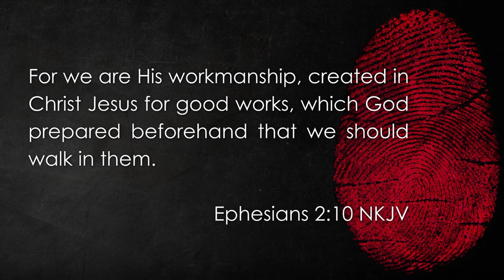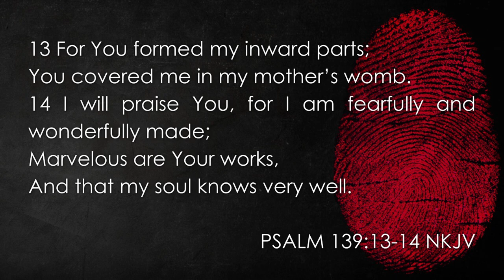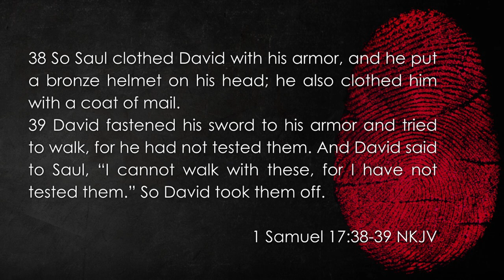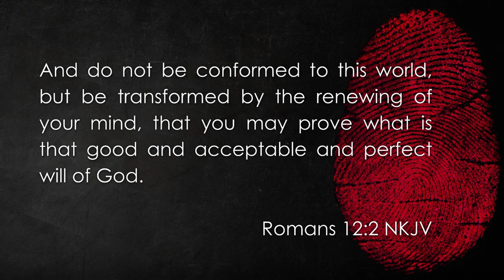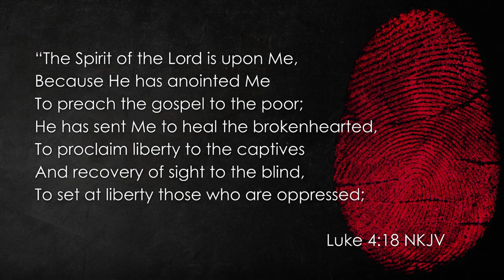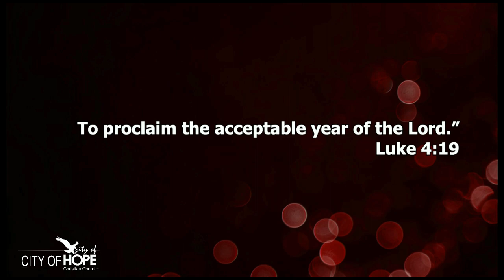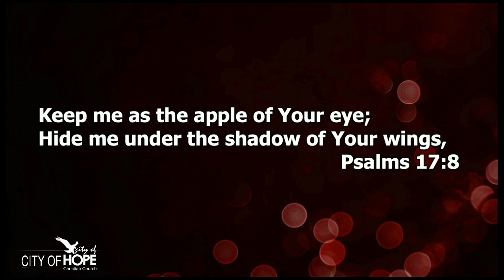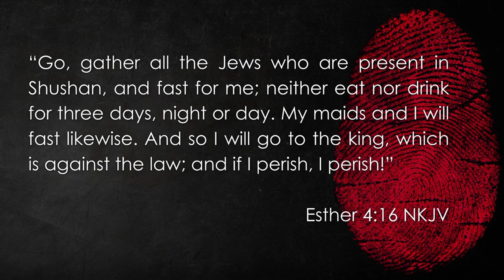WORKPIECE OR MASTERPIECE: PS ANDRE VENTER